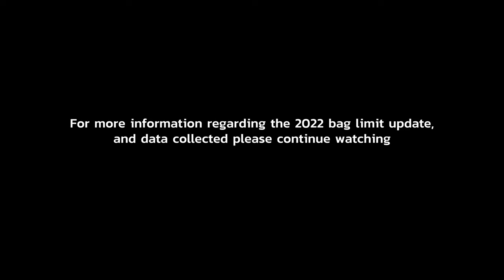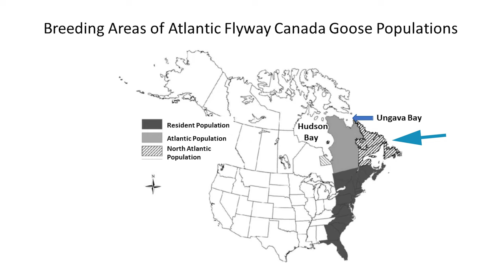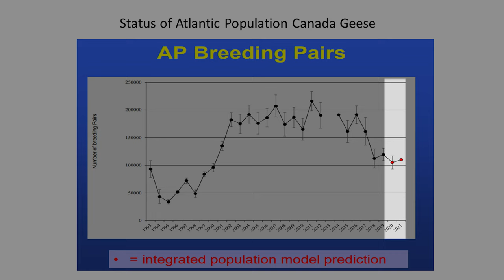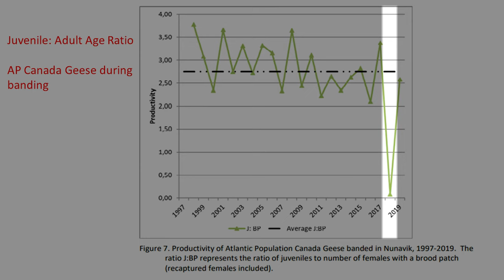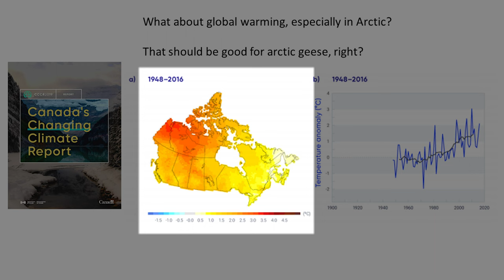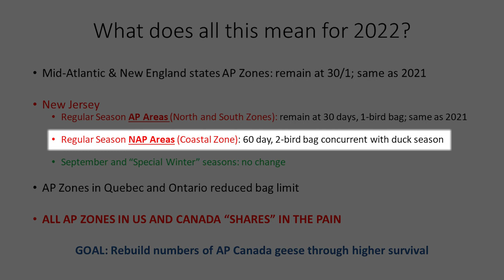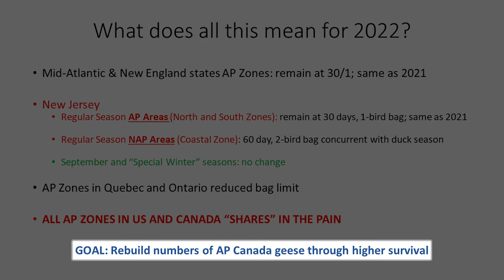2022 New Jersey Canada Goose Bag Limit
New Jersey Canada Goose Bag Limit Remains at 1-bird during the 2022 Regular Season in North and South Waterfowl Zones

Canada goose harvest management is divided into 3 primary harvest zones throughout Atlantic Flyway states based on the primary population of Canada geese that occurs in a given area during the fall and winter.  Atlantic Population (AP) Canada geese, that is, geese that breed in northern Quebec and winter in the US, have been doing poorly for over a decade.  In response to this poor population status, AP Zones in all Atlantic Flyway states were reduced to a very restrictive season of 30 days with a 1-bird bag limit, beginning in 2021, and continuing into the 2022-23 season.  In New Jersey, this affects the North and South Waterfowl Hunting Zones.

This video explains the biological factors that were considered by the Atlantic Flyway Council to arrive at this decision.